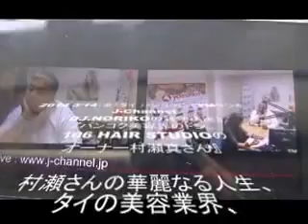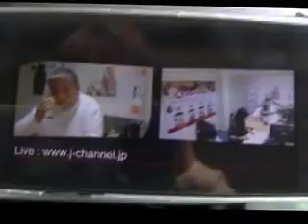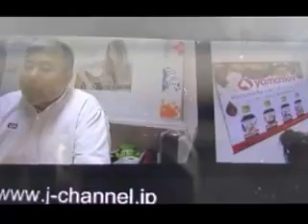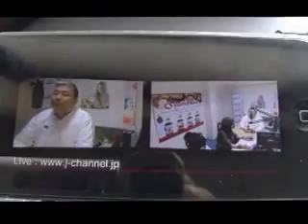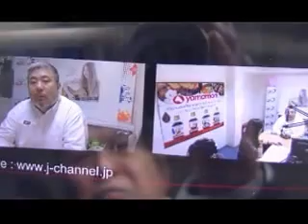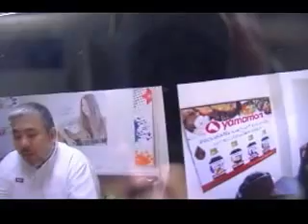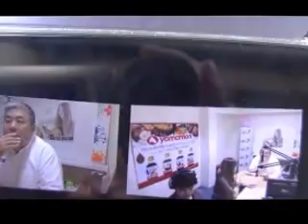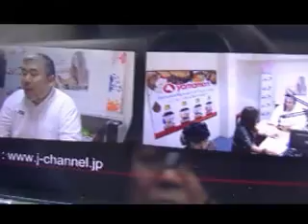バンコク美容界のドン。106 HAIR STUDIOのオーナー村瀬真さんラジオトーク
2014 3/14（金）タイ バンコクにてFMラジオ
J-Channel『DJ.NORIKOの雑学講座』
『バンコク美容界のドン。106 HAIR STUDIOのオーナー村瀬真さん』
村瀬さんの華麗なる人生、タイの美容業界を語る
村瀬さんのタイの美容室Ｆａｃｅ ｂｏｏｋページです↓
編集は　みかえりびじん福島でした。